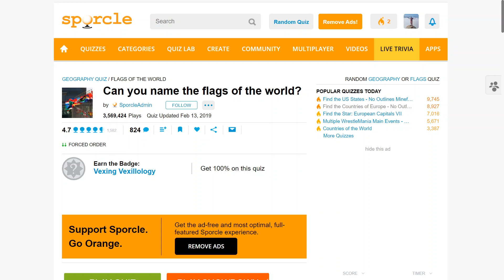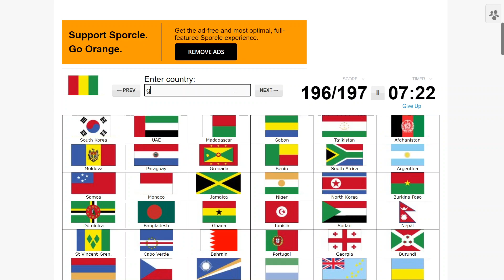Flags of the world | Sporcle | 197 countries. How many can I get?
Sporcle challenge.
Can you guess all the countries by their flags?
Real time speed. Made a lot of mistakes..